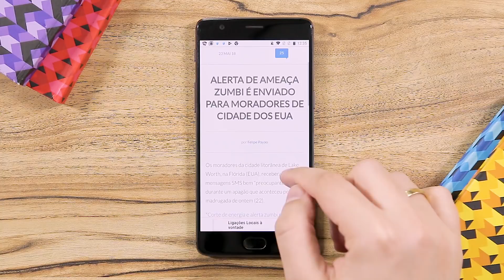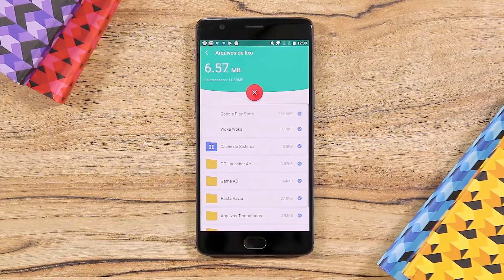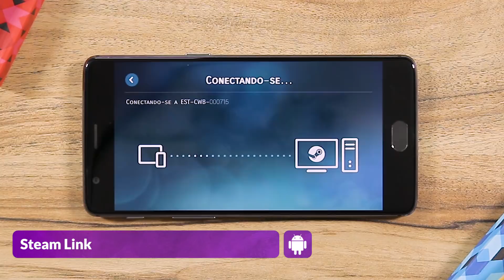Melhores Apps da Semana para Android e iOS (25/05/2018) - TecMundo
Links para os apps:
1. Google Notícias
2. Teclado Holográfico Néon em 3D
3. Sirius Clean
4. Super Monkey Ball: Sakura Edition
5. Ramboat 2
6. Marble Woka Woka 2018
7. Card Heroes
8. Dungeon x Dungeon
9. World of Tennis: Roaring ‘20s

#[Tipo: Melhores Apps]

CRÉDITOS
Texto: Paulo Bonilauri
Narração: Danilo Amoroso
Imagens: Rodrigo Doze Vana
Edição de vídeo: Rodrigo Doze Vana
Motion Graphics: Aline Sentone
Arte da thumb: Silmara Slobodzian